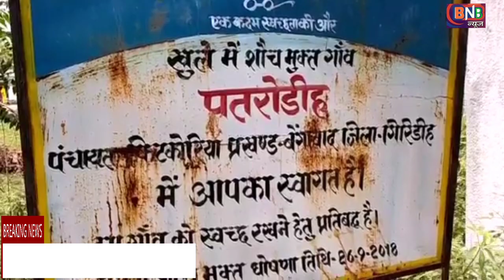बेंगाबाद क्रोना ब्लास्ट | एक और पोजॉटिव पाए जाने पर मची हड़कम्प।गाँव को किया सील पहुँची SDM-देखें खबर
मौके पर सियो संजय सिंह बिडिओ कुमार अभिषेक सिंह थाना प्रभारी प्रशांत कुमार एसआई डीके सिंह आदि थे मौजूद
 गाँव को किया सील ।पहुँची SDM प्रेरणा दिछित ने गांव का लिया जायजा देखें पूरी खबर